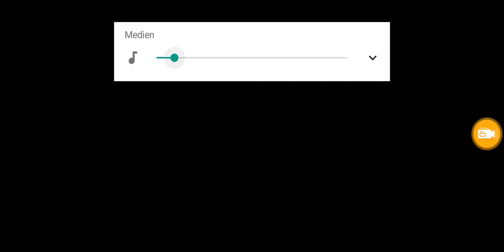Clash of Clans Part 22 neuer Blitz